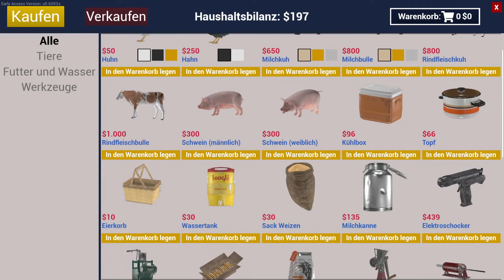Ranch Simulator #16 - Der Zaun steht | Deutsch | Lets Play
Merci fürs drbi si bire Neue Folg Ranch Simulator